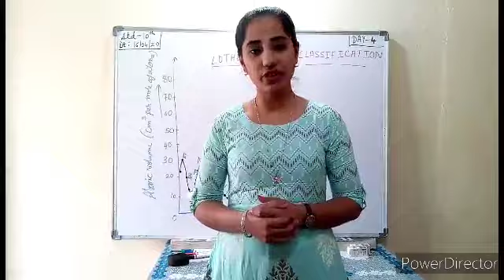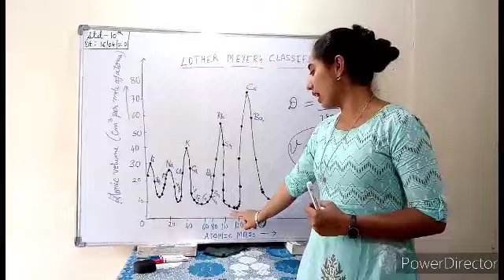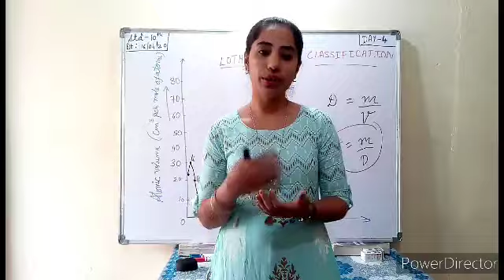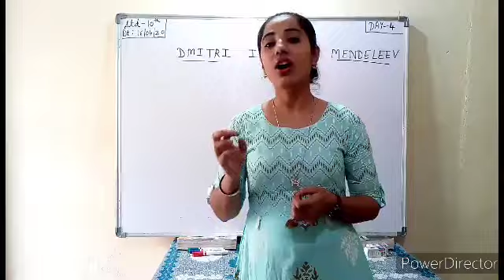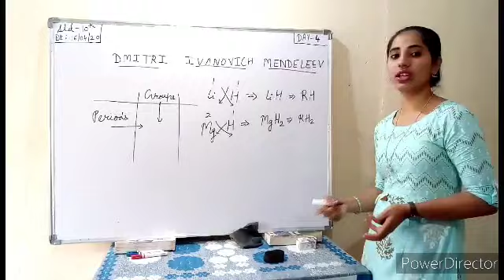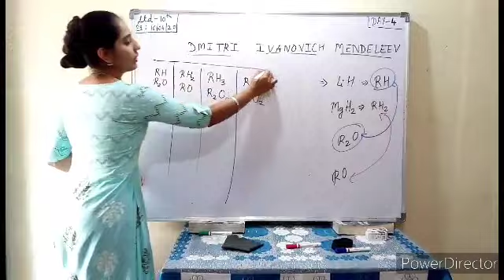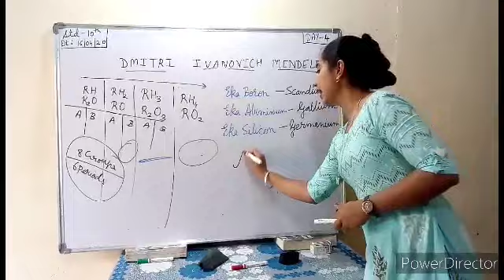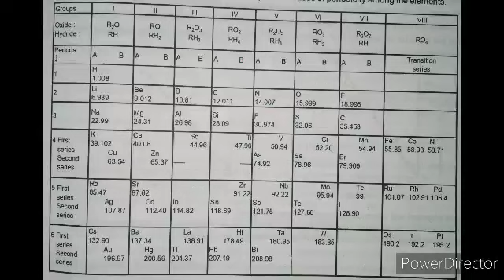Foundation Chemistry Course by Amanjot Kaur ma'am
CBSE Class 10- |Day4|Periodic Classification of elements|Lother Meyer and Mendeleev's classifications|